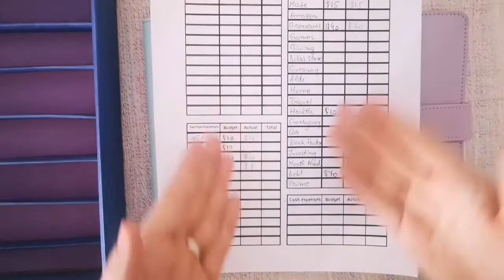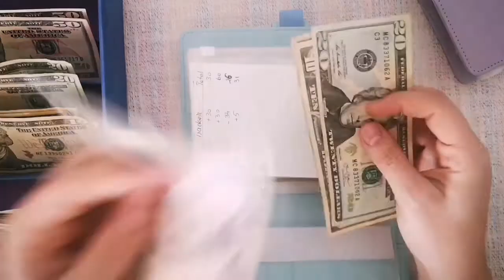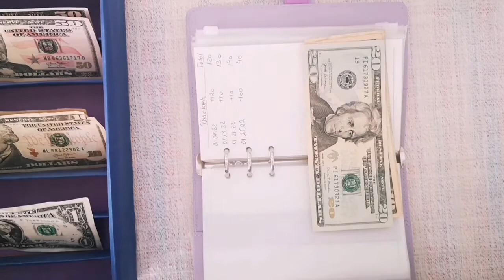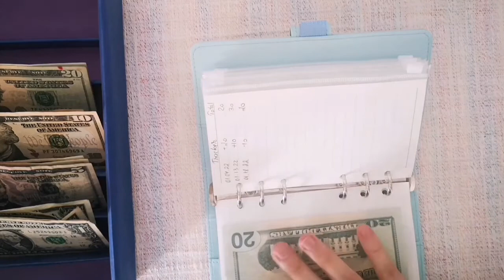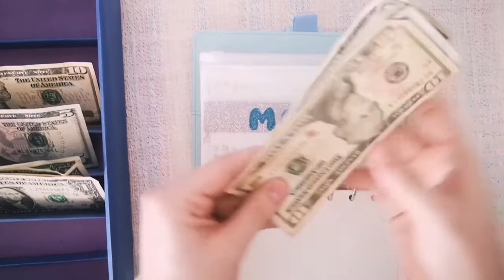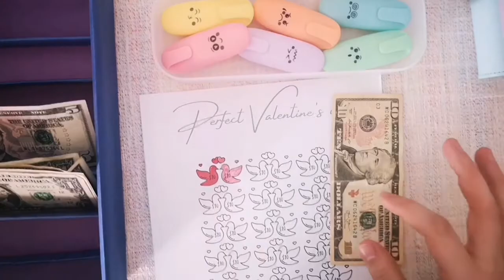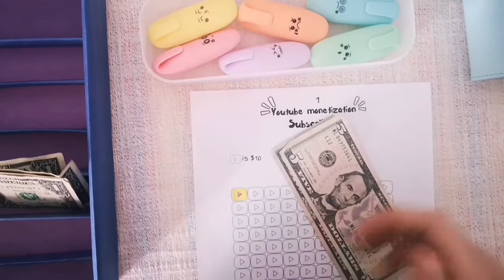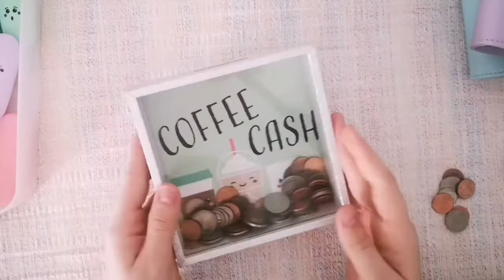Low income cash stuffing | Savings Challenges | Budgeting | Save money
Watch me deal with a lower-than-expected paycheck and amend my initial budget accordingly.

Join me on our financial journey. 😊

I am a beginner at all things budgeting so bear with me as I figure out the best way to go about our finances.

I've been watching so many budgeting videos and I love the community, but making the decision to actually take it more seriously has been a bit overwhelming since there are so many options and ways to do this. So fair warning, it might take me a while before I find something that will work best for us.

Where to find and support me:

Etsy Shop

I try to stay as cheap as possible for the best products, so I hunt around for good reviews and even better deals.

Overhead Phone Holder
13 pocket Savings Challenges Binder
Sinking Funds Binders
Zipper Envelopes